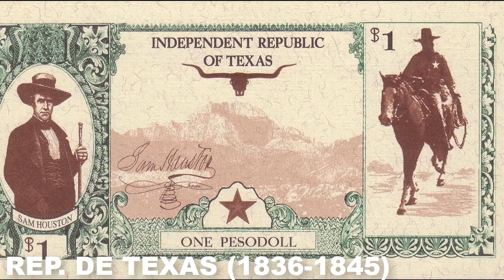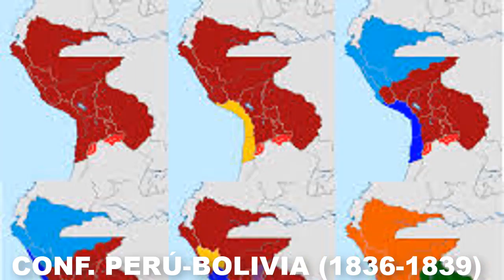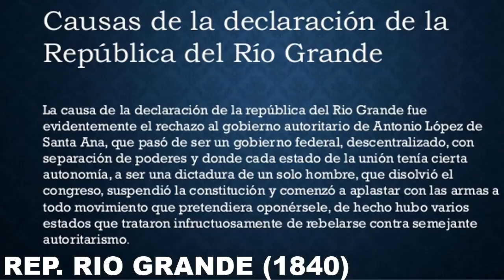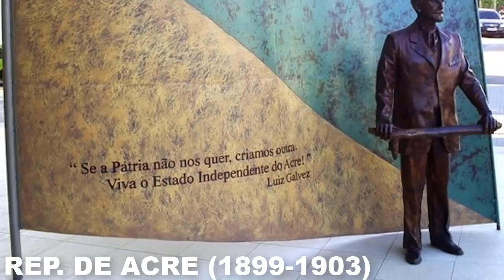Países que dejaron de EXISTIR en Latinoamérica "Desaparecieron" | El Peruvian